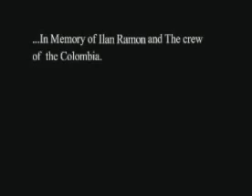Liel In Memory of Ilan Ramon HQ mp4 YouTube